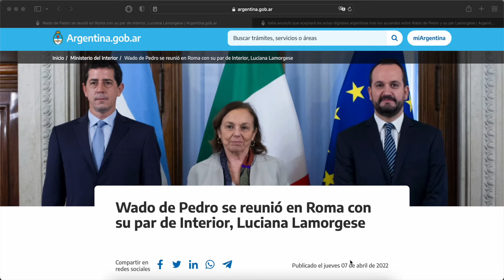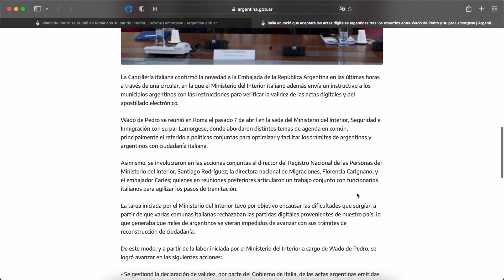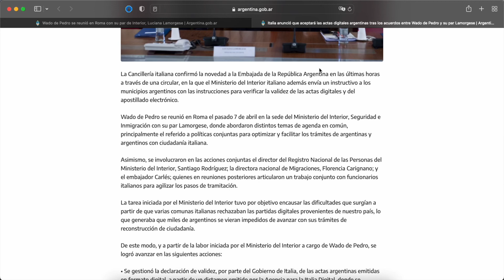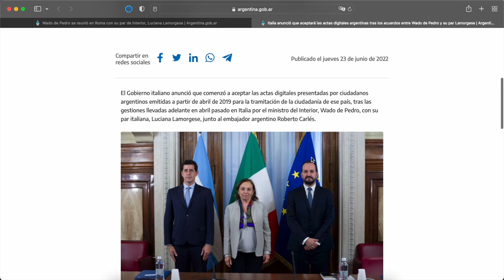Argentinos poderão usar certidões digitais no processo da Cidadania Italiana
Enquanto nós brasileiros descendentes de italiano enfrentamos filas de anos nos consulados italianos para o reconhecimento da cidadania italiana e mais recentemente o desafio da Grande Naturalização, os argentinos conquistam mais facilidades para obterem a cidadania italiana.

- Links úteis e meus contatos nos comentários.